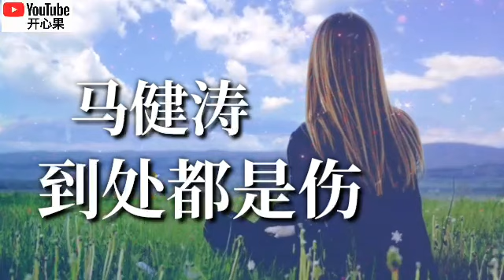❤️🎶马健涛【到处都是伤】🎶❤️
【到处都是伤】
演唱：马健涛
词曲：马健涛
编曲：马健涛
混音：马健涛
出品：羡然文化

松开我的手不回头
向我们曾经挥挥手
我没有强求把你留
而选择默默把泪流

悲伤的我无处可躲
多想逃离这地球上
到没有你的月亮上
我的痛只和星星讲

我骨髓刻着你的脸
我血液流淌你模样
失去你我变得彷徨
离开你就等于死亡

这地球到处都是伤
爱一个人爱到疯狂
从疯狂再到那绝望
用尽我一生来疗伤